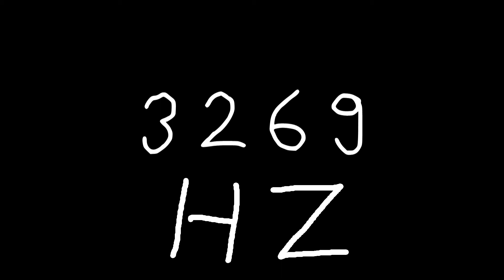3269 hz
Just sound.

chords
sounds
noise
tone
noises
tones
audio
wave
waves
sin
sine
sinus
sinoid
heart
heartbeat
resonancy